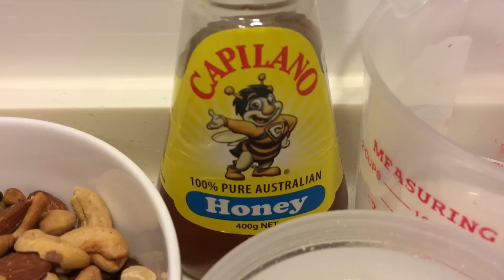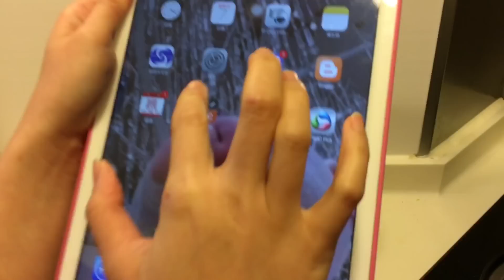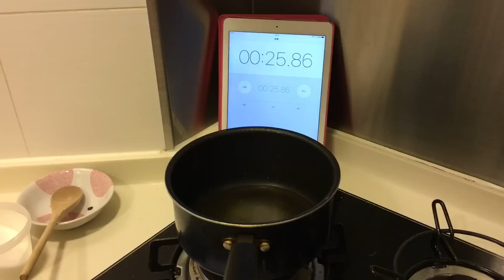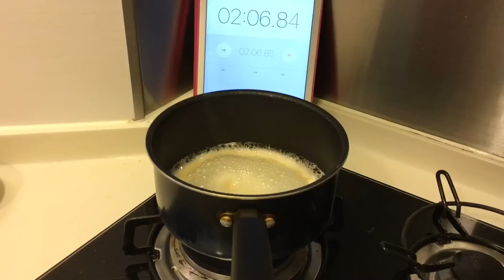果仁脆糖製作過程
自製果仁脆糖攞新年全盒，一D都唔失禮，我爸爸唔係睇左段片都唔信係佢個女handmade
果仁脆糖：
今日同大家分享製作movie會更易掌握糖的變化😉

大家好！我是Joyce Yung，熱愛烹飪、寵愛小狗、樂意分享心得的blogger。

如果喜歡小狗，可以訂閱Mika的youtube channel，有牠日常有趣的生活點滴：